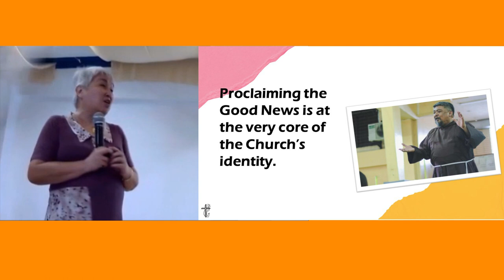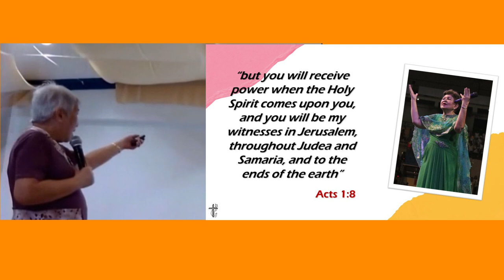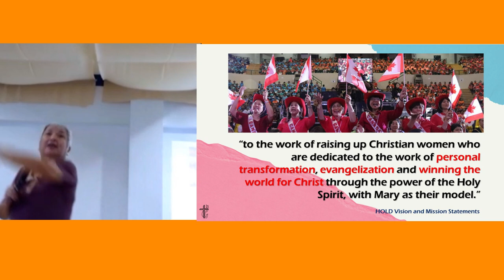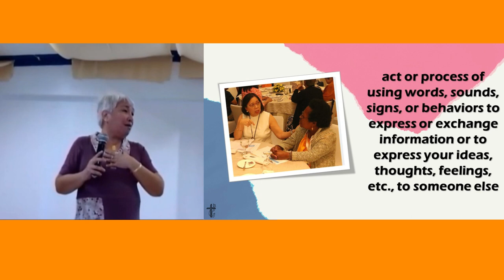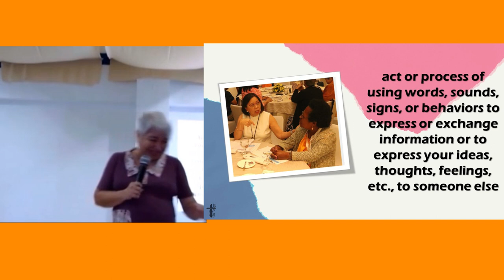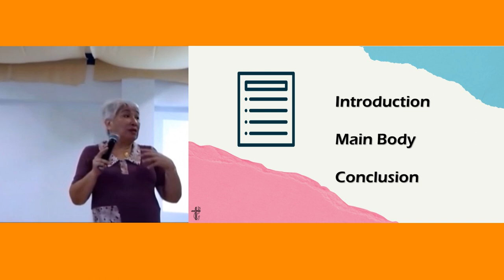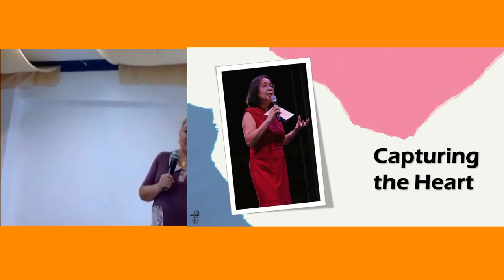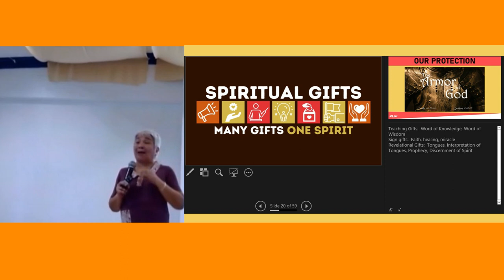BASIC SPEAKERS TRAINING V2.0 by Malyn Tiu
St John Paul II exhorts: “No believer in Christ, no institution of the Church can avoid this supreme duty: to proclaim Christ to all peoples.” This training is intended for all HOLD leaders tasked to deliver pastoral talks starting with the Christian Life Program. The principles contained in this module are universally applicable and can also be utilized in talks given in the Chapter teachings or any HOLD activity. The conduct of the Basic Speaker’s Training should be done twice a year – one at the first half of the year and another on the second half – or as the need arises. This will equip especially those
HOLD leaders delivering a CLP talk for the first time.
The goal of the training is to help the attendees understand, appreciate, and be equipped with the necessary skills to a relevant, spirit-filled and impactful delivery of a CLP talk.
On a more general level, the training will help build the attendee’s confidence on how to deliver a talk through the activity.